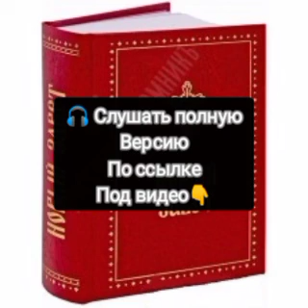🎧 Библия. Новый завет. Евангелие от Матфея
Аудиокнига «Библия. Новый завет. Евангелие от Матфея» — скачать в MP3 или слушать онлайн

О книге
Библией называется в христианской церкви собрание книг, написанных по вдохновению и откровению Св. Духа чрез освященных от Бога людей, называемых пророками и апостолами. Это название в самих священных книгах...

Описание книги
Библией называется в христианской церкви собрание книг, написанных по вдохновению и откровению Св. Духа чрез освященных от Бога людей, называемых пророками и апостолами. Это название в самих священных книгах не встречается и впервые приложено к собранию священных книг на Востоке в IV в. cв. Иоанном Златоустом и св. Епифанием Кипрским. Евреи свои священные книги обозначали названиями: писания, св. писания, завет, книги завета, закон и пророки. Христиане новозаветные писания обозначали названиями Евангелие и Апостол.

Библия разделяется на два отдела – Ветхий завет и Новый завет. К первому принадлежат книги, написанные в дохристианское время на еврейском языке и чтимые священными как у евреев, так и у христиан. Ко второму принадлежат книги, написанные на греческом языке боговдохновенными мужами церкви христианской – апостолами и евангелистами.

Евангелие от Матфея – первое по порядку каноническое Евангелие. Оно делится на 28 глав и построено как связный рассказ, в который вставлено несколько больших речей Господа. Хронологический рамки Евангелия от Матфея – от Рождества до последнего явления Воскресшего в Галилее.

Жанры и теги
Библия
Евангелие
Новый Завет
Православие
Религиозные тексты
Христианство